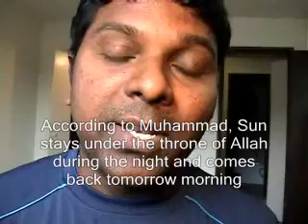Zakir Naik Exposed: Scientific Errors in Quran, Pt.2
Learn what exactly Quran says about the Sun, the star of our solar system.